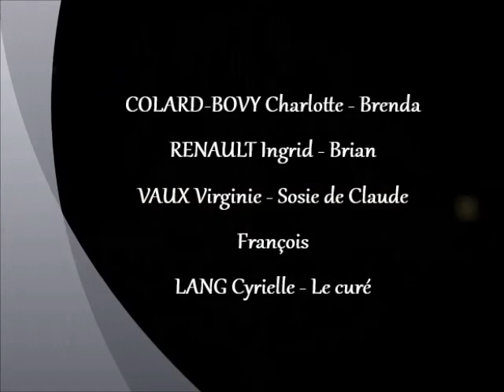C2 - Coup de foudre à Malibu (17-18)